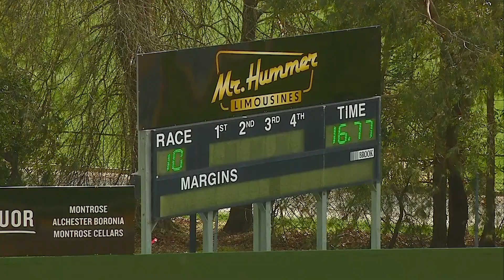HVL SUN 01 SEP 24 R10